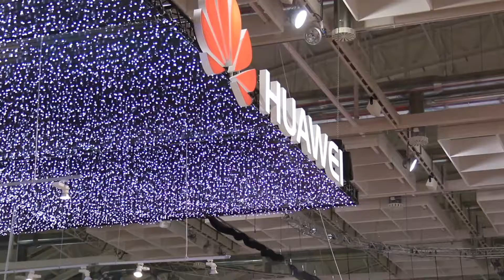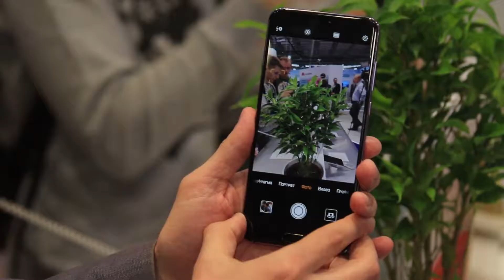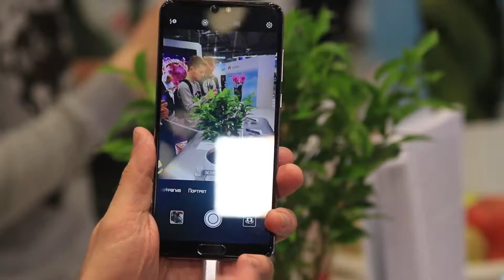HUAWEI стенд компании на Tibo 2018